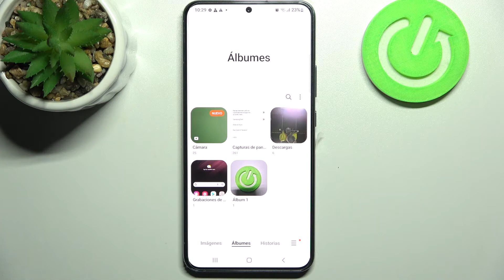Cómo ocultar álbumes en SAMSUNG GALAXY S22+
Si quieres hacer tu Samsung Galaxy S22+ más privado y ocultar álbumes con las fotos, quédate con nosotros. En este tutorial presentamos cómo se oculta las fotos en el Samsung Galaxy S22+. Sigue las instrucciones del vídeo y aprende a ocultar álbumes del Samsung Galaxy S22+.

¿Cómo ocultar álbumes de fotos en el Samsung Galaxy S22+? ¿Cómo ocultar videos en el Samsung Galaxy S22+? ¿Cómo ocultar las fotos de la galería en el Samsung Galaxy S22+? ¿Cómo esconder fotos en el Samsung Galaxy S22+? ¿Cómo esconder videos en el Samsung Galaxy S22+?